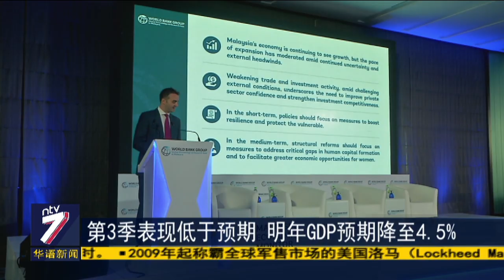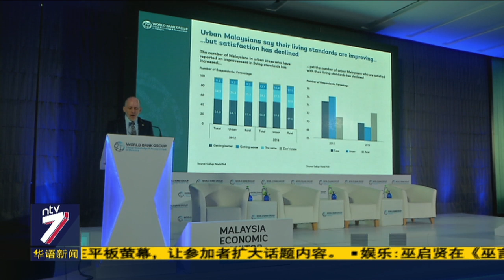物价调涨影响低收入群 政府正解决生活课题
相信大家都会把大部分的钱，花在衣食住行这些生活开销上。根据世界银行公布的经济报告，我国人民都把大约70%的支出，用在物价、可负担房屋和交通费这3个开销。报告还指出，如果发生物价调涨，影响最大的是低收入群体。